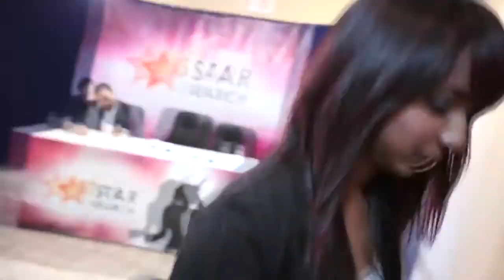CMR Star Search 2010 [ Clip 1 of 15 ]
What is 'Star Search 2010'?

Star Search is an initiative taken by Canadian Multicultural Radio (CMR) to search for talented singers within the GTA. It is a multicultural competition that will give singers an opportunity to showcase their talent. The singers will be multicultural as is CMR, representing various languages and ethnicities.